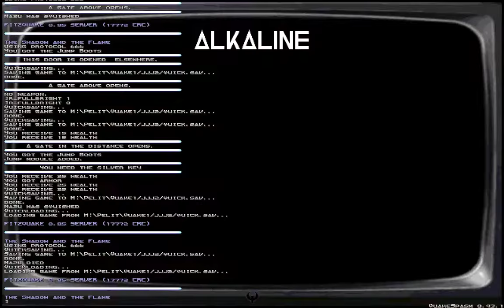Quake - JJJ2 - The Shadow and the Flame by Konig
One more JJJ2 map to go after this one...

Sourceport: Quakespasm 0.93.1
Map: jjj2_konig (The Shadow and the Flame)
Author: Konig
Difficulty: skill 2
Time: 3:53
Kills: 11/28
Secrets: 1/4

Pretty clever traps but can be painful to figure out how to survive them. Deaths are plentiful. Think this one was based on Prince of Persia level or something.